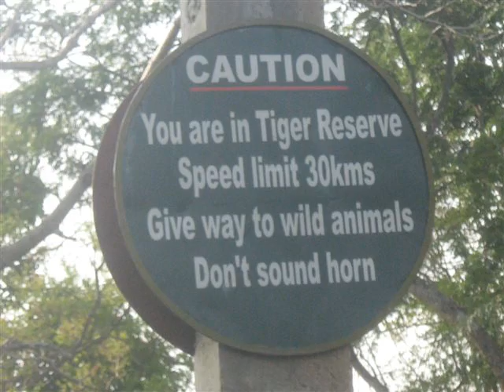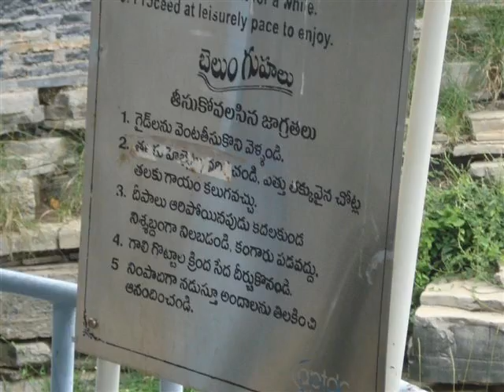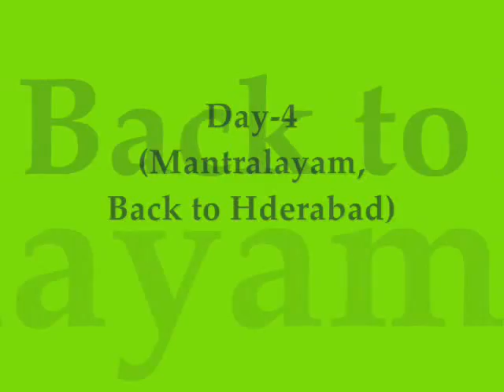Our Trip to Srisailam, mahanandi, yaganti, mantralayam